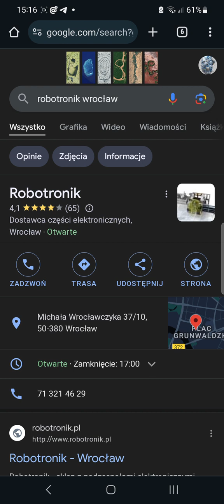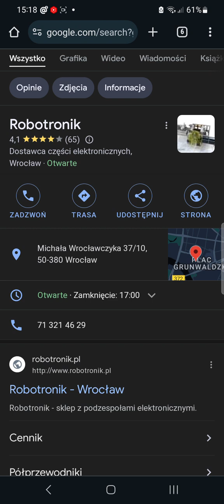Robotronik we Wroclawiu konczy dzialalnosc :(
Smutne ale prawdziwe. Chlopaki dzialaja jeszcze do czerwca. Potem bedzie mozna pocalowac klamke.

Malo tego...ponoc Axel tez zamierza sie zwinac. Takie mamy czasy...to juz nie lata 80-90 czyli zlota era rozwijania sie wszystkiego.

Tak sie zastanawiam dokad ten swiat zmierza. Albo bedzie jakis przelom i oswiecenie ludzkosxi albo znowu zaczniemy wszystko od zera...